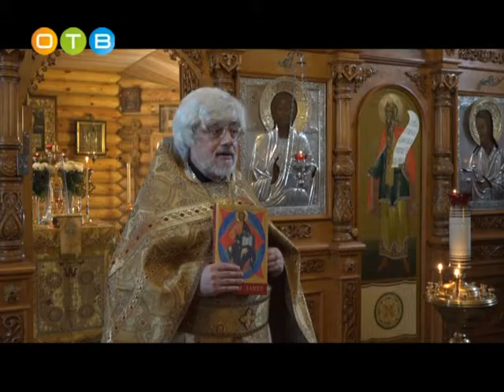Визит благочинного церквей Одинцовского округа архимандрита Нестора